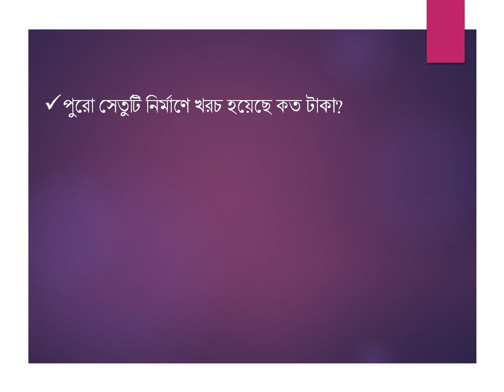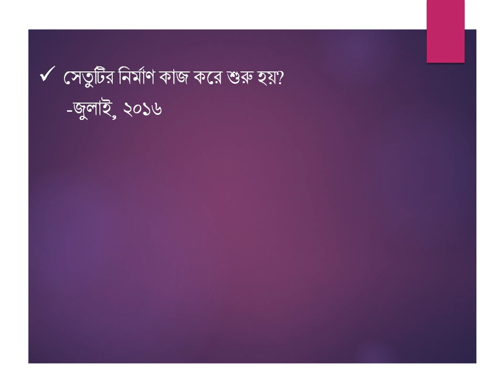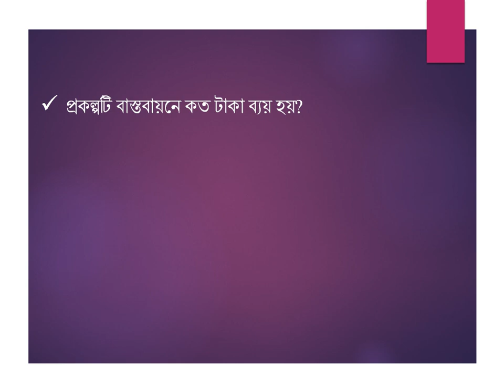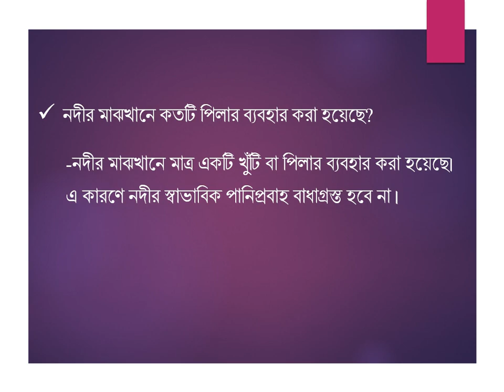পায়রা সেতু। পায়রা সেতু সাধারন জ্ঞান। payra bridge। payra setu। general knowledge।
এই ভিডিওতে সাধারণ জ্ঞানের ধারাবাহিক আয়োজনে পায়রা সেতু সম্পর্কিত প্রশ্নোত্তর নিয়ে আলোচনা করা হয়েছে । যা আপনার চাকরির প্রস্তুতিকে আরও এক ধাপ এগিয়ে নিয়ে যাবে ।

I  have made this video on payra setu which is very important for the upcoming preliminary exam of job exam.